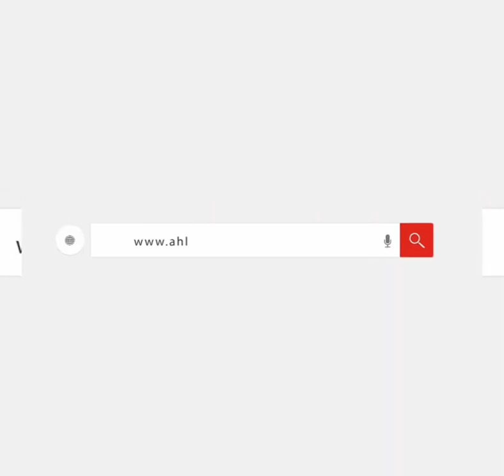ظهر في الاختيار2 من هو المقدم الشهيد أحمد جاد ضابط الأمن الوطني؟